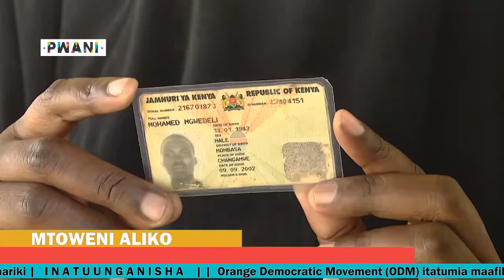WATAPOTEZWA BILA KESI MPAKA LINI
Mkewe Mohamed Ngwedeli Santa anataka mumewe aletwe akiwa hai au maiti amwone.

Mahakama haikumpata Mohamed na makosa.

MUHURI yakashifu serikali kwa kudhalilisha mahakama.